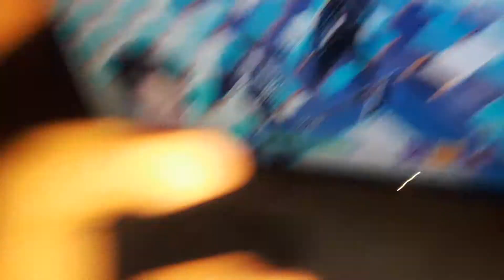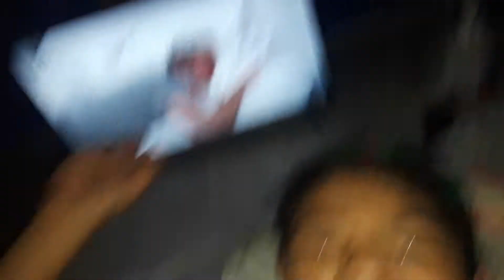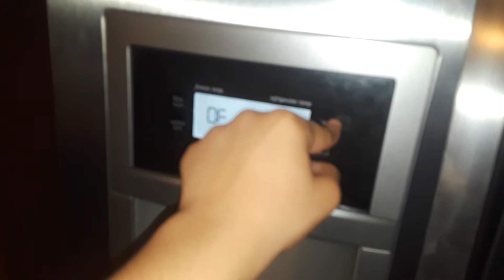staying up all night.not completed/part 1